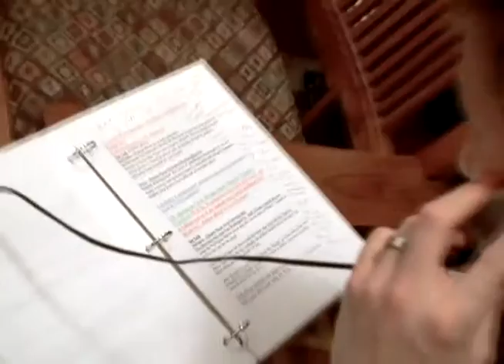The 2010 Counter-terrorism Simulation Short Documentary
I co-teach (with Professor Amos Guiora) a counter-terrorism simulation design course. This is the short documentary we created for the simulation that took place in 2010